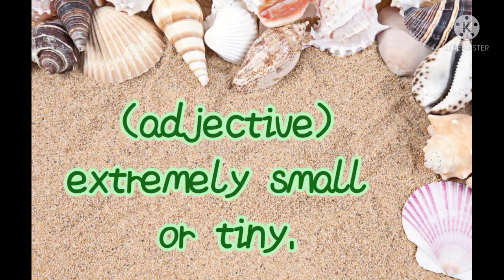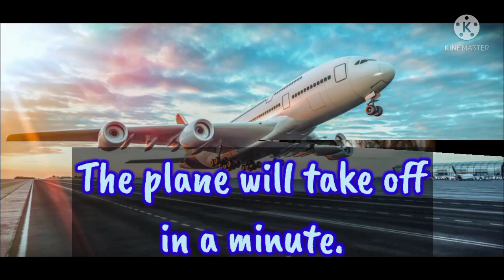WORD POWER 36